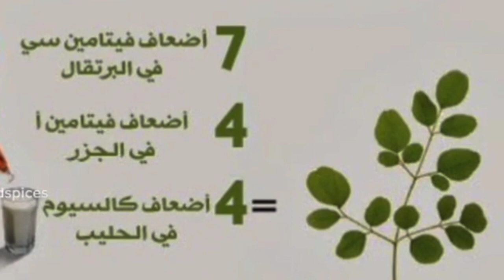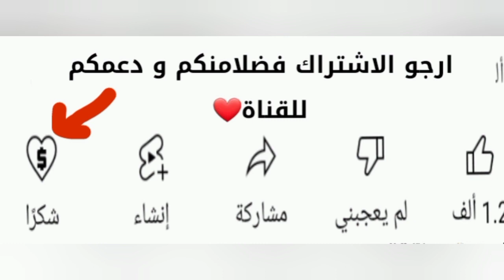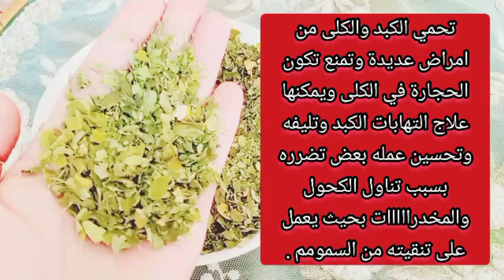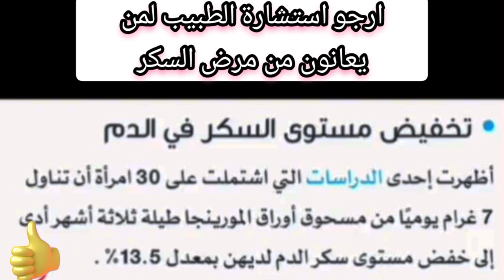رقم واحد في تنزل السكر بسرعة البرق تعالج هشاشة العظام البروستات آلام المفاصل تقوى النضر عشبة معجزة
هي شجرة منشأها الهند  تم استخدامها من الكثير من الشعوب حول العالم لفوائدها الطبية العديدة و لأن محتواها من الفيتامينات و المعادن مرتفع مقارنة بغيرها من المواد الغذائية، تعرفوا معنا على فوائدها الصحية المذهلة:

فوائد عشبة المورينجا الصحية:

- تعتبر مصدر غنى بفيتامين سيالمهم في حماية الجسم من الالتهابات ويحافظ على صحة العظام و الأسنان.
- كمية الكالسيوم الموجودة بأوراق المورينجا أعلى بكثير عن اللبن و الكالسيوم 7، مرات من البرتقال مقوي للهيكل العظمى والأسنان عند الكبار مرحبا الصغار.

- اوراق المورينجا تحتوى على البوتاسيوم اكتر من الموز ب15،مرة فهو يحمي من مرض الزهايمر ويقوى الذاكرة وخلايا المخ.
-  تحتوى على كميات كبيرة من الزنك التي تلعب دورا هاما في النمو والتطور.كما ان الزنك معروف انه مفيد لمن يعانون من البروستات

- تحتوي على  فيتامين أ والبيتا كاروتين ولذلك فهي تقاوم مرض العمى.
- المورينجا غنية بفيتامين ب بأنواعه فتقوى الجهاز المناعي والعصبي.

- المورينجا غنية بالاحماض الدهنية اوميجا 3 ، اوميجا 6  و بالتالي تقي من امراض القلب والتهاب المفاصل.لمن يعانون من الروماتزم
- تحتوي على الحديد وهو علاج فعال للانيميا. فقر الدم
- تساعد المورينجا في عمل توازن لمستوى الكولسترول في الجسم.
- تعتبر المورينجا مكمل غذائي قليل السعرات الحرارية وهو معروف بأنه يعطى الشعور بالراحة النفسية
- تحتوي على مضادات البكتيريا. الضارة بالجسم

تناولك لعشبة المورينجا يساهم بشكل كبير في تنظيم نسبة السكر بالدم، والحد من تعرضه للارتفاع او الانخفاض

، وهذا ما أكدته العديد من الدراسات الطبية الحديثة، ولذا عليك تناول أوراق المورينجا يوميا لتنظيم نسبة السكر بالدم.ولكن بستشارة طبية

تحتوي المروينجا علي العديد من العناصر الغذائية المهمة للجسم، وهذا الأمر يجعلها من الأطعمة الجيدة  و الغنية بالفيتامينات

تعد المورينجا فرصة جيدة للأشخاص الذين يعانون من السمنة

عند اقتراب سن اليأس وانقطاع  الدورة الشهرية، عليكي تناول أوراق المورينجا لأنها تقلل من حدة أعراض انقطاع الطمث، كالهبات الساخنة واضطرابات النوم، ولذا علي جميع النساء خلال هذه الفترة الحساسة تناول هذه العشبة يوميا.